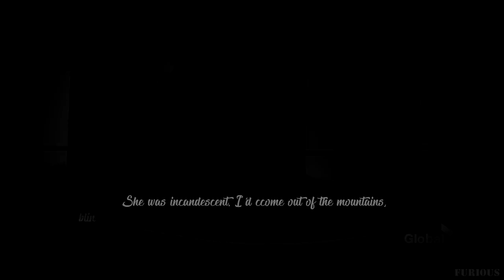Red & Lizzie (The Blacklist 5x08) - Sound of Silence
After this Episode i needed to make a Video with this Song. Hope you will love it!

Fandom: The Blacklist
Characters: Elizabeth "Lizzie" Keen, Raymond "Red" Reddington
Coloring:  Fade by kkingoftears

All music, clips, animations, overlays, textures, photos, etc. belong to all respective artists. This video was just made for fun and NO profit.